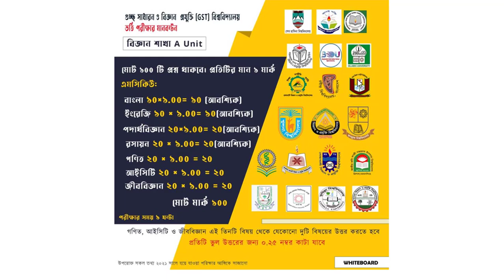গুচ্ছ সাধারণ বিজ্ঞান ও প্রযুক্তি বিশ্ববিদ্যালয় পরীক্ষার মানবন্টন ২০২২\গুচ্ছ এডমিশন আপডেট